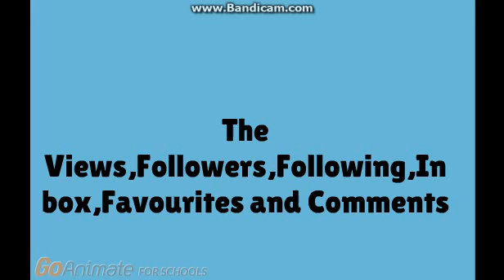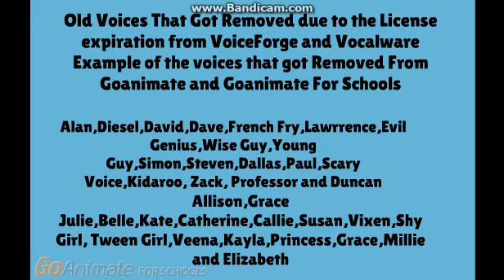Things That We All Miss About Goanimate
Good Bye Goanimate
We are now migrating to HoverAnimation Pretty Soon
Thanks for allowing us to make our own videos the way we wanted
and thanks for staying with us these 9 Years You will be missed.